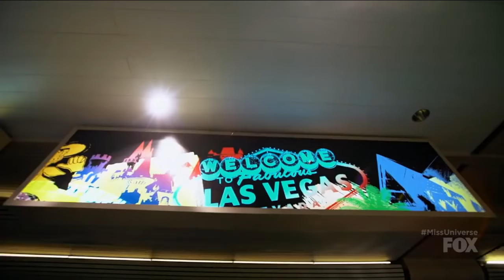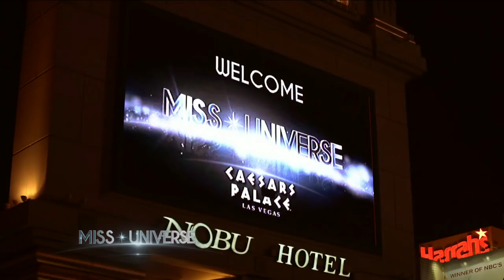Miss Universe 2017 - Swimsuit Competition